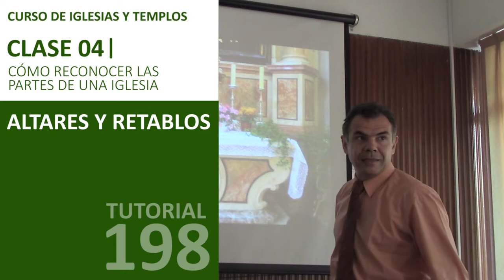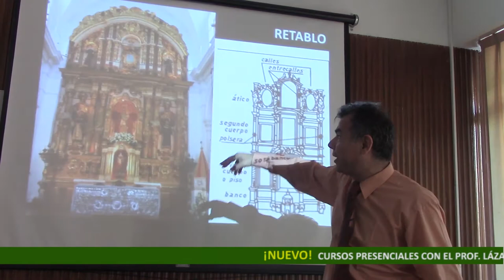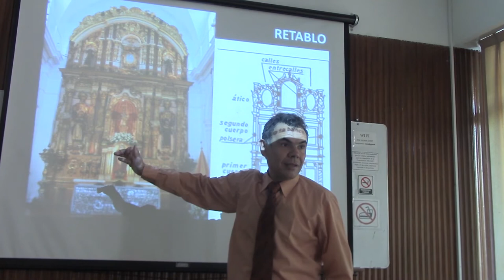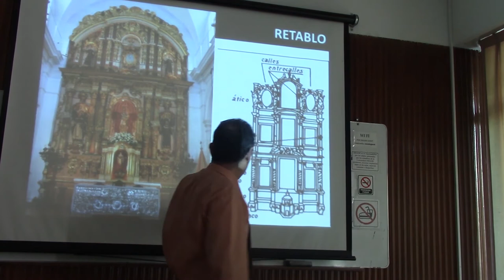198 ALTARES Y RETABLOS POR EL DR JUAN LAZARA